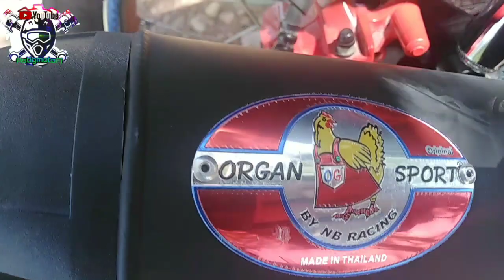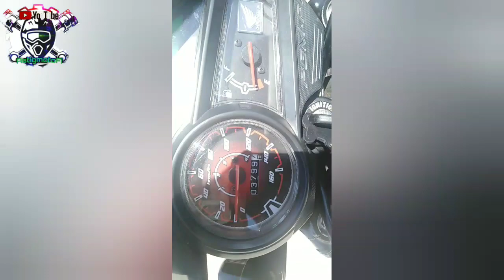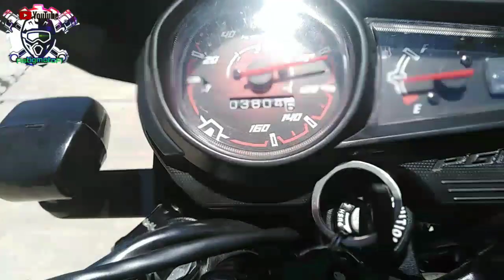SOUND CHICK |MY NEW😍 ORGANSPORT POWER PIPE | XRM125 FI ‼️| TEST DRIVE | SMALL REVIEW